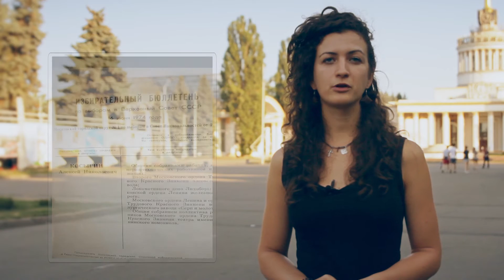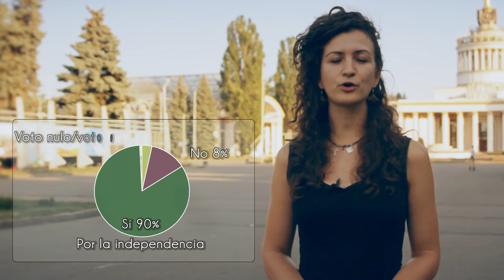La historia real de Ucrania: República Socialista Soviética de Ucrania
The true history of Ukraine in Spanish.